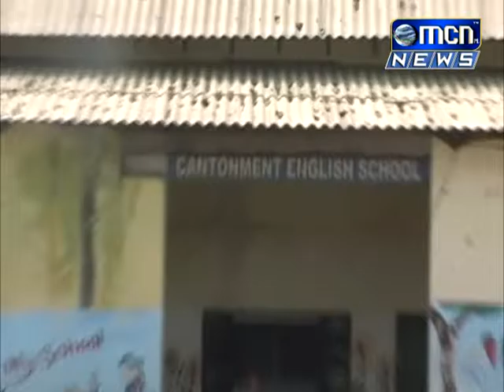11 वॅâन्ट इंग्रजी शाळेच्या परिसरातील दारुड्यांचा उच्छाद थांबवावा अशी मागणी पालकांनी केली आहे या